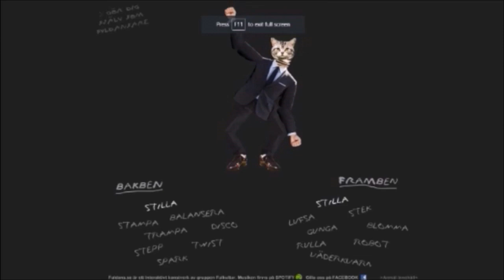Bell Boy | Blasphemous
anointed legion soldier moment